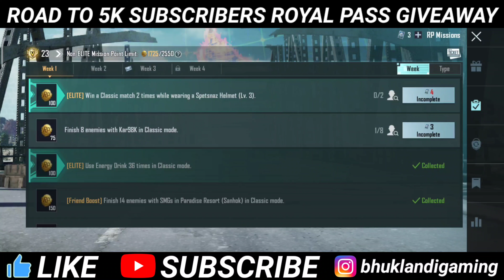Season c2s5 M10 week 3 mission explain)Pubg Mobile rp mission | Bgmi week 3 mission explain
Complete 6 Quick draws in the cheer park

1) season c2s5 M10 ke mission explain
2 week 2 missions season c2s5 M10
3) pubg season c2s5 M10 week 2 explain
4) season c2s5 M10 week 2 mission explain
5) season c2s5 M10 ke mission pubg
6) season c2s5 M10 week 2 mission
7) pubg week 2 missions season c2s5 M10
8)pubg mobile season c2s5 M10 week 2
9) pubg mobile season c2s5 M10 royal pas mission
10)pubg mobile week 2 missions season c2s5 M10
11)season c2s5 M10 mission week 2
15)pubg mobile season c2s5 M10 ka mission
16 ) pubg mission
17) pubg mission explain
18 ) bgmi mission explain